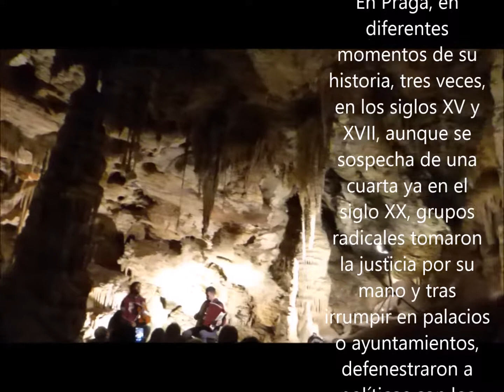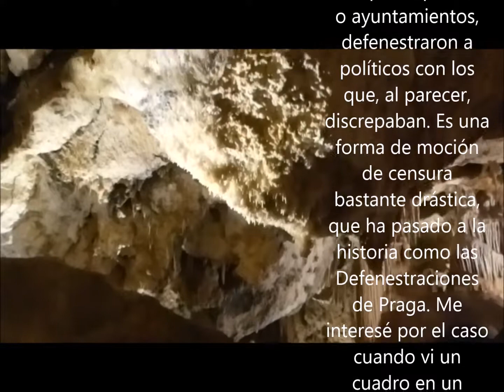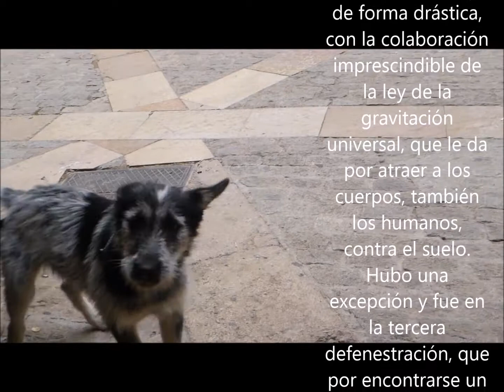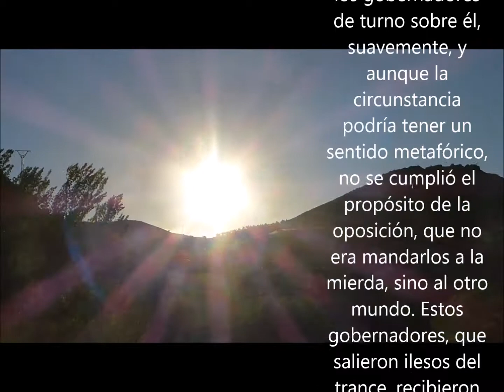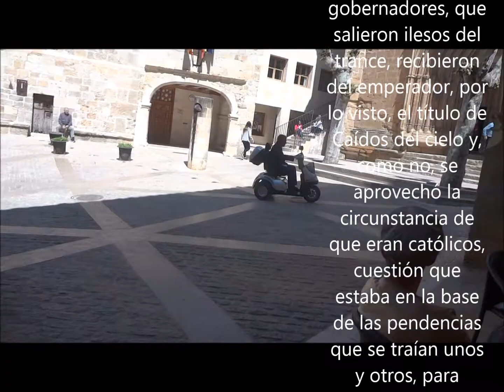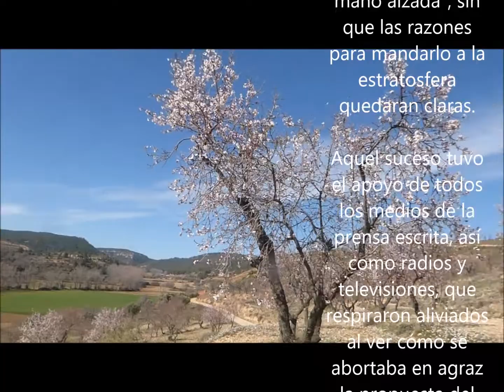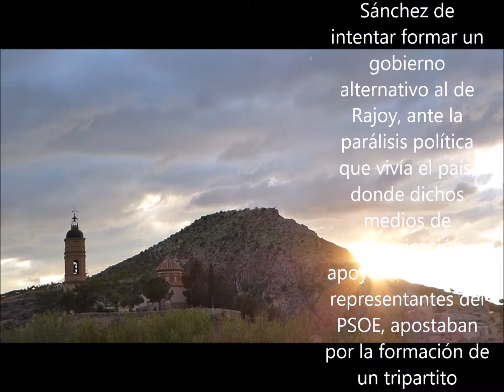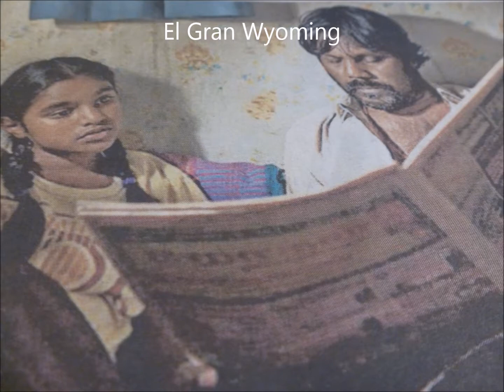La defenestración de Ferraz 1